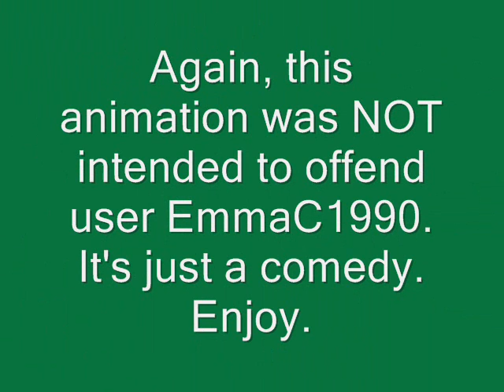Reply to "Grease Movie Intro" comment by EmmaC1990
User EmmaC1990 posted an evil little comment about Poncie's animation "Grease Movie Intro." This animation is a response to her comment. It's a classic comedy...